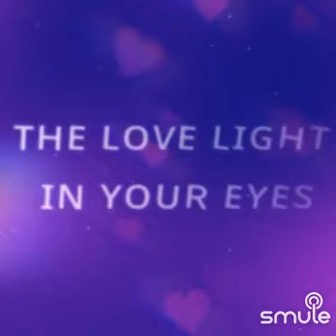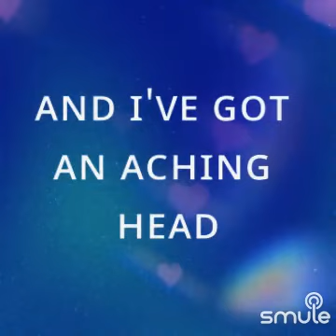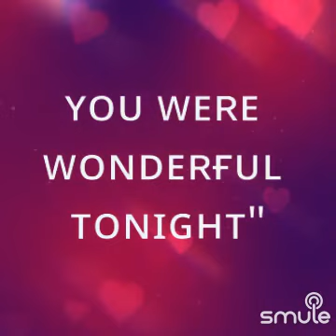WONDERFUL TONIGHT" on Smule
I found this awesome recording of "WONDERFUL TONIGHT -　　　　　　　　　　　　　　　　　Eric eric" on Smule